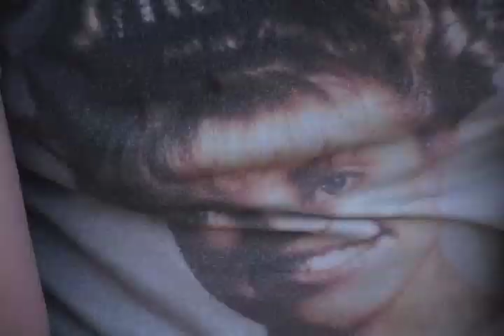FANCY LAD Secrets of the Clown Box (official promo)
NEW FULL LENGTH VIDEO COMING SOON!